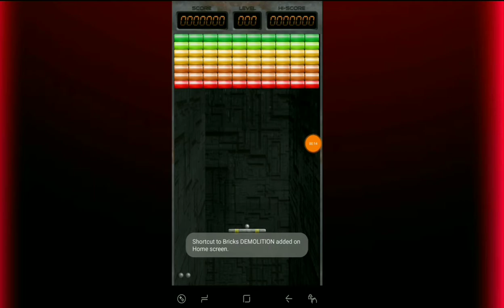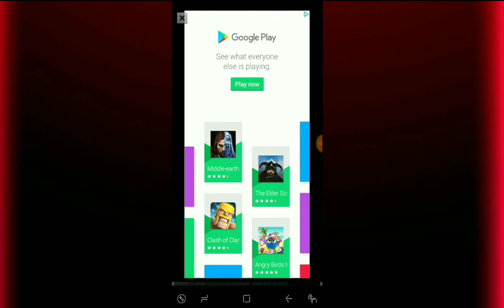This game is so fun | Aidan Patrick